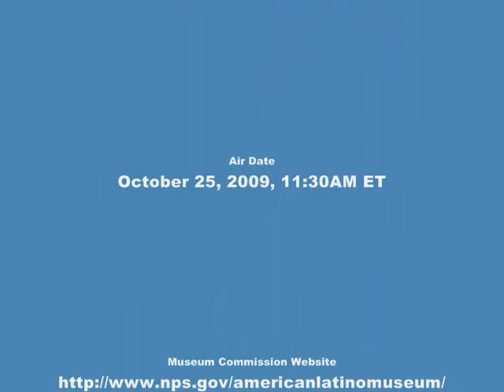Commissioner Cid Wilson Interview On WABC-TV